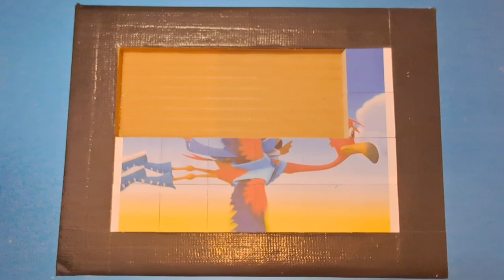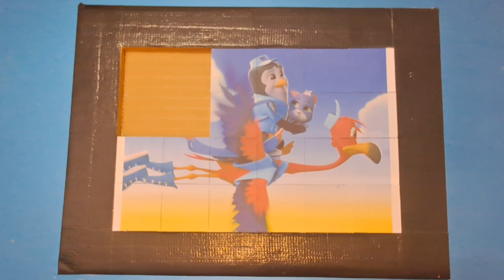t.o.t.s. tiny ones transport service puzzle for kids & toddlers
.o.t.s puzzle